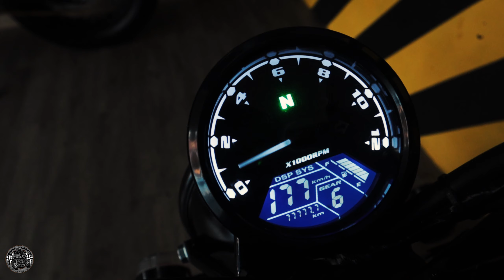HONDA MONKEY MESIN YAMAHA SCORPIO 225 CC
Yamaha Monkey 225cc 🔥
versi @dimas.garage
Teruslah berkarya dan
Tetaplah membumi ✊
Workshop :
Pondok Cabe 5 gang kelapa,
Jl.kubis IV rt.004/005
Tangerang Selatan.
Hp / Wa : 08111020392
Google maps : Dimas Garage (Patokan indomaret pondok cabe 5 gang kelapa)
Tangerang selatan.